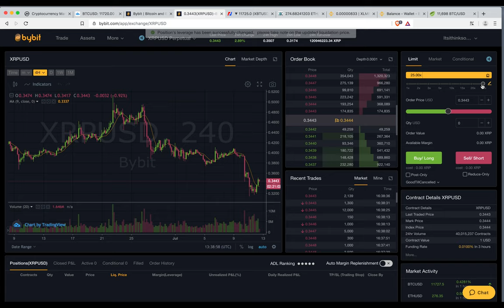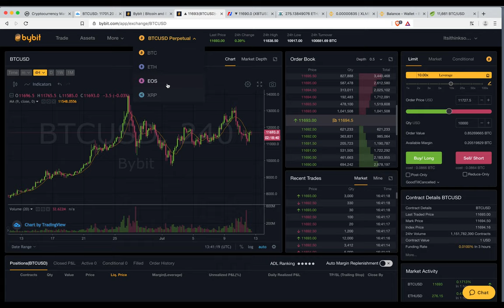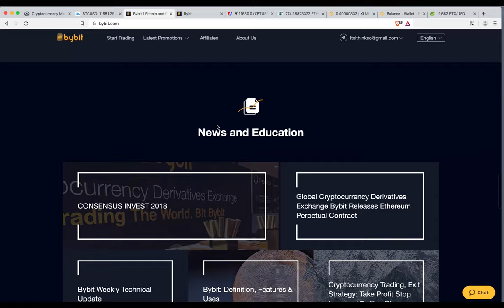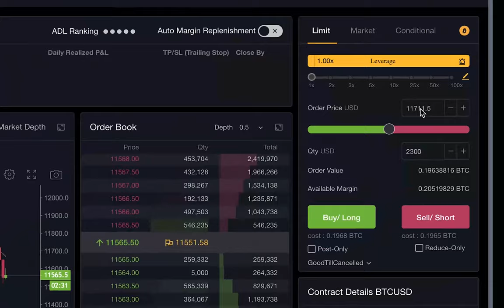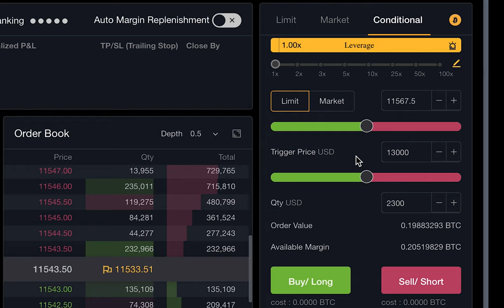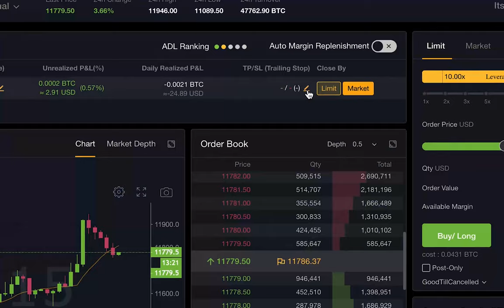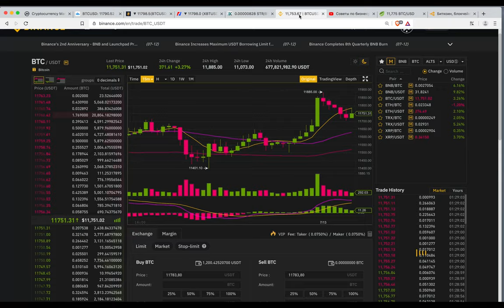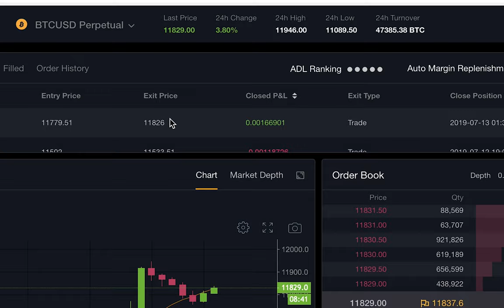БИРЖА BYBiT | ОБЗОР: Как торговать Биткоином, Эфиром, EOS и XRP (с плечом до 100x!)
BTC: 1JcJgpSHbrRwgnvLeteXNfNXxLgpDuxyMP
ETH: 0xC8b0CF755bec8155D371676D77A579D7E15fd7eD

музыка в конце видео: flyinhi "acid wah"